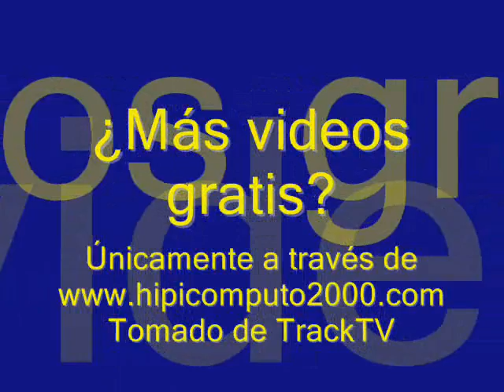Copa Front Stage 2011 - La Rinconada